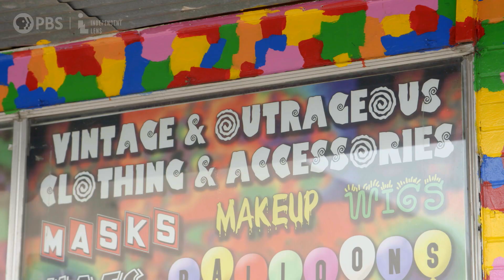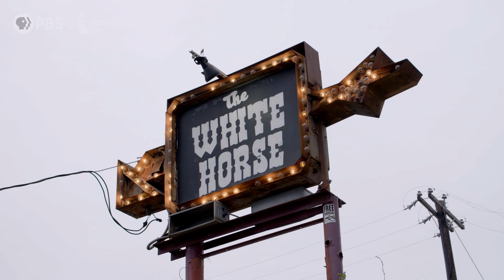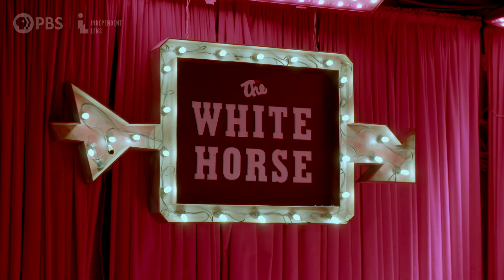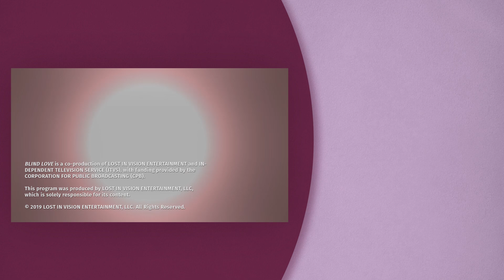When Your Blind Date is Actually Blind | Ep 4 - Blind Love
Episode 4 of "Blind Love" is all about getting over one's own prejudices. For Solomon, it means getting over his former attitude about going out with someone who is also blind, meeting a cool girl he thinks "has the blind thing down." For Joni, it means trying to appreciate James as more than a dutiful friend, and getting over jaded feelings that came after a painful breakup.

When Your Blind Date is Actually Blind | Ep 4

Solomon O’Leary
Nick Enloe
Joni Martinez
James Nobl
Nathan Hoin
Jacob O’Leary
Rachel Hage
Robert Hage

Executive Producer
Sally Jo Fifer
Lois Vossen
Christine Ha

Producer / Director
Patricia Zagarella

Co-Producer
Nicola Bates
Noah Sanni

Benjamin Wolf
Dennis Burnett

Camera Operator
Zachary Edick
Ryan Noeker

Sound Recordist
Nicholas Worthen
Rick Alexander

Editor / Producer
Robert Tate

Editor
Stavros Stavropoulos

Assistant Editor
Peter Crevier

Title & Graphics
Pembrook Creative

Don DiNicola & R. Cornelius Spencer

Colorist
Rob Burgos, CSI

Audio Mixer
Chad Roucroft

Audio Post
DiNicola / Eureka! Post

VP of Production
Royd Chung

Supervising Producer
Pamela Torno

Consulting Producer
David Casey

Associate Producer
Susan Cohen

Special Thanks
O’Malley’s Alley
Lucy In Disguise
The White Horse